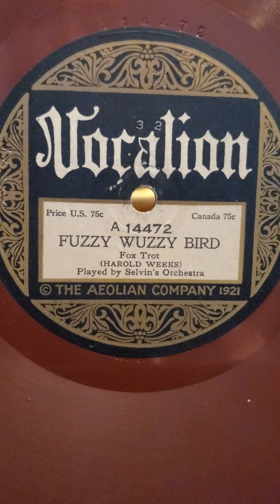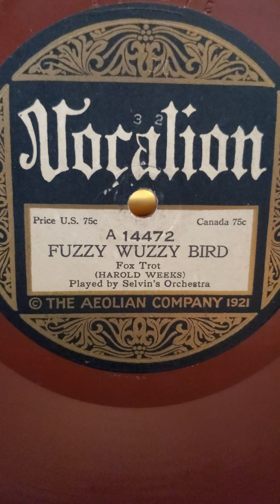Fuzzy Wuzzy Bird - Ben Selvin's Orchestra Vocalion Records #14472 1922